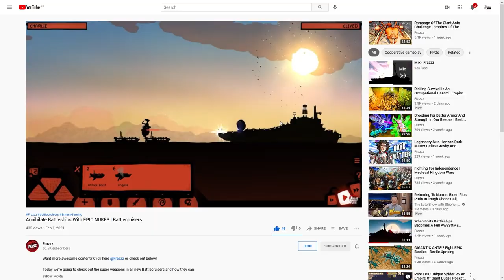Battlecruisers Launch Trailer Extended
Battlecruisers is the real time strategy game that challenges your tactical thinking with futuristic
naval warfare.

● Build the ultimate warship to attack, defend, and decimate.
● Wreak havoc with 30+ buildings and units.
● Conquer the AI enemy in 25 levels with 4 difficulty modes.
● Particle system pyrotechnics make every explosion unique.
● Set to a dynamic score with music tracing the action of every battle.

Players expand their loadout with each conquest, accruing more powerful cruisers, rocket launchers, spy satellites, aircraft bombers, and gunships—and culminating in the discovery of glorious ultraweapons like the Deathstar Launcher, Nuke Launcher, and Kamikaze Signal.

Combining aspects of base building, tower defense, and tactical warfare with a twist, Battlecruisers is the explosive single-player strategy game not to be missed.

Developer: Mecha Weka